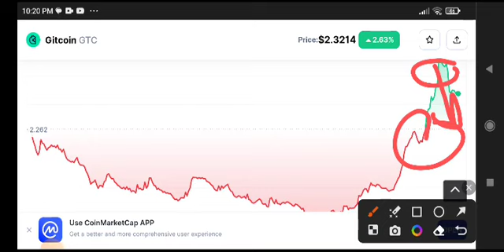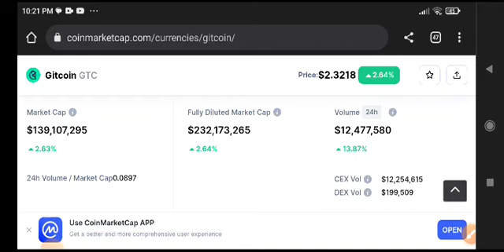Gitcoin Price Prediction Analysis! GTC News Today